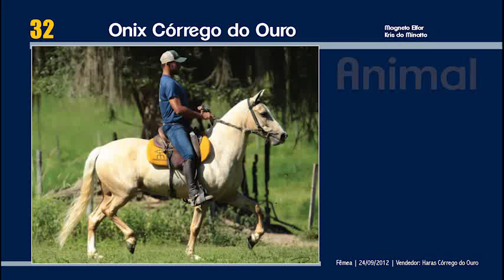LOTE 32 Onix Córrego do Ouro